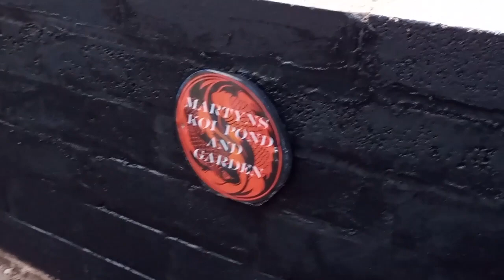pimping the pond red on black and some more gadgets to install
a bit of progress adding some red over the black and more gadgets to add to the diy koi pond build#koipond